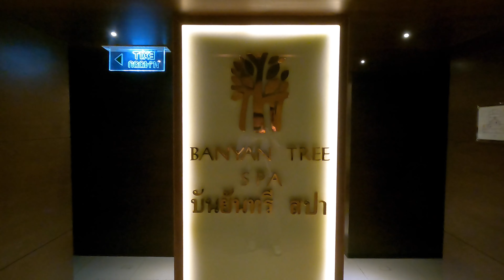【2023年タイの旅】 2日目はフォーシーズンズホテル バンコクのアフタヌーンティーに行ってきました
タイの旅　2日目はホテルで朝食を食べて一休みしてから、フォーシーズンズホテル バンコクのアフタヌーンティーに行ってきました

■フォーシーズンズホテル バンコク アフタヌーンティー（ベルトラ）

アフタヌーンティーからホテルに戻って、バンヤンツリーバンコクのスパでとても有名なエステの施術を受けました

■「深夜特急」沢木耕太郎著
　バックパッカーのバイブルを斎藤工の朗読によるAudible無料体験で味わってみませんか

✨よろしければSNSでのフォローもお願いいたします